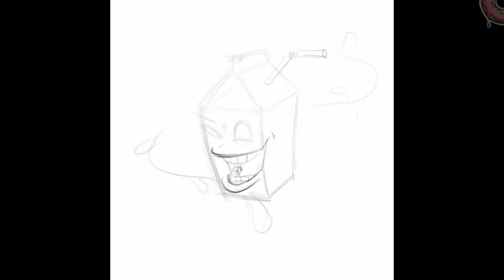BAD MILK (timelapse)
New logo maybe? not sure but definitely playing around, dunno why but the concept of "bad milk" had just been so appealing to me.